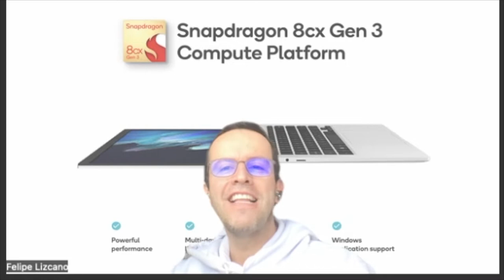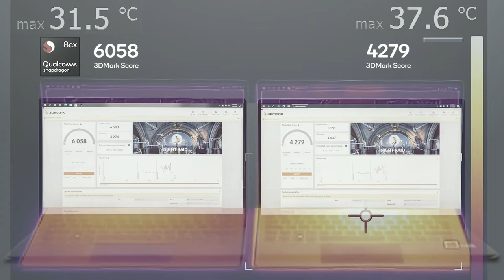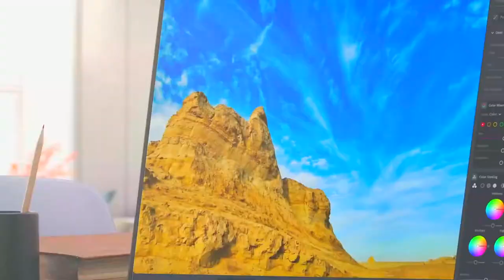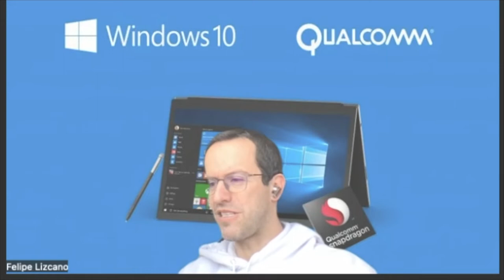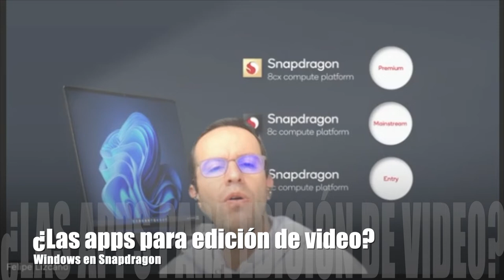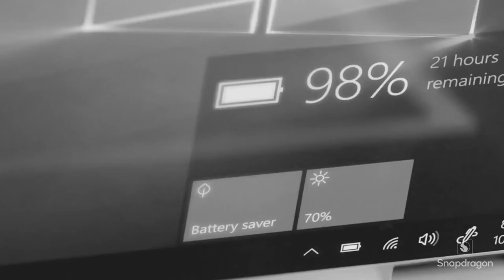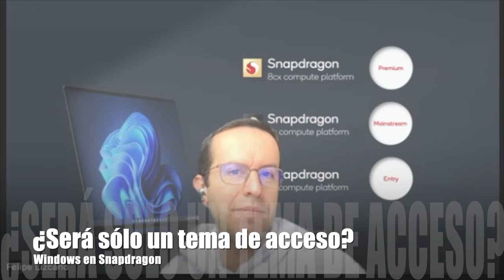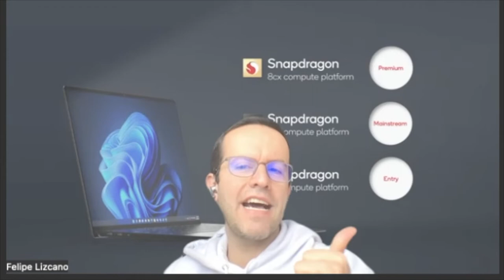Esto es lo que sabemos hasta el momento sobre Windows en Snapdragon!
Aquí están las respuestas a las preguntas más frecuentes acerca del futuro de los PCs y la experiencia de WindowsEnSnapdragon.